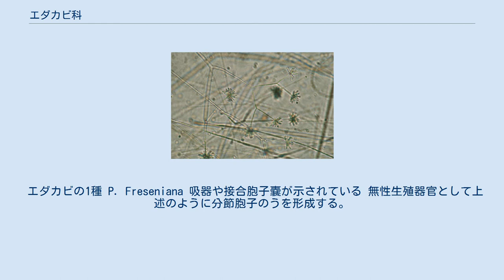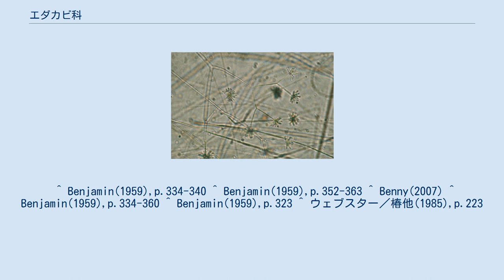エダカビ科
エダカビ科は、接合菌綱トリモチカビ目に属するカビの一群である。
主としてケカビ目の菌に寄生する。
 エダカビ科は、ケカビ目の菌類を中心とする菌寄生菌からなる一群である。
トリモチカビ目の中では形の大きいものが多く、古くからよく研究されている。
無性生殖器官として分節胞子嚢が形成される。
 三属を含むが、主要なのはエダカビ属 (Piptocephalis) とハリサシカビ属 (Syncephalis) であり、いずれも30種ほどを含む大きな属である。
 エダカビ属は背が高く、大きいものは1cmにもなる。
菌糸は細く、宿主のカビの基質上や気中の菌糸にからむ。
宿主菌糸上をはう菌糸のところどころに膨らみを生じ、そこから宿主菌糸中に枝状の吸器を侵入させる。
 分節胞子のう柄はやや太く、ほとんど太さが変わらずに真っすぐに上に伸びる。
基部は種によっては匍匐枝状に横に走る場合がある。
柄は途中から二又分枝（三又の場合もある）を数回繰り返す。
それぞれの枝の先端には多数の分節胞子のうが形成される。
多くの場合、柄の先端には、まず膨張部ができて、その表面から棒状の突出部を生じ、その内部に一列の胞子のう胞子が形成される。
胞子が成熟すると、突起内に胞子が並んだ状態から、胞子一個ずつがバラバラになるようにして放出される。
分節胞子のうが下の胞子の形ができてから、次にその先の胞子の形ができる、というように、出芽的に生じる例も知られている。
また、単胞子性のものも知られている。
 柄の先端の膨張部を頂のうというが、胞子が成熟した後にこれが柄から分離する種と、そのまま柄の先に残る種とがある。
また、一部の種では頂のうが形成されず、柄の先端に直接に分節胞子のうがつく。
 ハリサシカビ属のカビが、エダカビ属のものと異なる点は、胞子のう柄が分枝しないことである。
稀に分枝することもあるが、普通は単独の柄の先端に一個だけ頂のうをつける。
胞子のう柄の基部には木の根のような形の仮根を生じる。
この仮根を基質上に広げて胞子のう柄を固定するものが多いが、一部のものは宿主菌糸の上に仮根を以て取り付くようにする。
 胞子のう柄は基部が太く、先端に向けて細まる。
多くのものは真っすぐに伸びるが、一部には途中で大きく曲がる種がある。
先端はいったん細まって、それから膨らんで頂のうとなる。
その頂のうの上に分節胞子のうがつく。
分節胞子のうの配列は様々で、球形の頂のうの全面につくもの、円錐形の頂のうの上面につくもの、その周囲に円形に配列するものなど、それぞれに種の特徴とされる。
また、分節胞子のうが櫛の歯型に枝をもつ例もある。
一部の種では、頂のうからさらに突起 (Basal cell) が出て、その上に分節胞子のうをつける。
ハリサシカビ属は、エダカビ属に比べ、胞子のう柄は単純であるが、頂のうと分節胞子のうの関係は多様である。
 この属は1985年に記載された新しいもので、1種のみを含む。
エダカビに似るが、分節胞子嚢が先端に向けて出芽するように生じ、二又分枝をする点で、上記2属と異なる。
日本から発見された1回しか知られていない。
 エダカビの1種 P. Freseniana 吸器や接合胞子嚢が示されている 無性生殖器官として上述のように分節胞子のうを形成する。
胞子のう胞子は発芽すると菌糸を伸ばし、宿主になる菌の菌糸に触れれば、そこから吸器を伸ばし、栄養を吸収するとさらに菌糸を伸ばしてゆく。
 有性生殖は配偶子嚢接合によって接合胞子を形成することで行われる。
ほとんどの種が自家不和合性であるので、好適な株同士が接触したときにのみ有性生殖器官が形成される。
 互いの菌糸が接触した後に、接触部から配偶子嚢が互いに平行するように形成され、その先端で接合が行われ、球形の接合胞子のうが作られる。
配偶子のうは、側面にコブ状の膨大部をもつものもある。
不明確ではあるが、互いの配偶子のうには大きさに差が見られる。
 接合胞子のうは、表面が褐色に着色し、細かい凹凸がある。
内部に球形の接合胞子が入っている。
接合胞子は発芽する前に減数分裂が行われ、発芽すると、胞子のう柄を伸ばし、その先端に分節胞子のうをつける。
 土壌などから広く発見され、草食動物の糞からもよく出現する。
主としてケカビ目の菌類に寄生する。
例外的に、エダカビ属にはコウジカビなどの子のう菌や不完全菌を宿主とするものが一種知られている。
宿主の範囲についてはそれほど特異性はないようである。
 分離培地上では、ケカビやクサレケカビなどを宿主として出現すること...